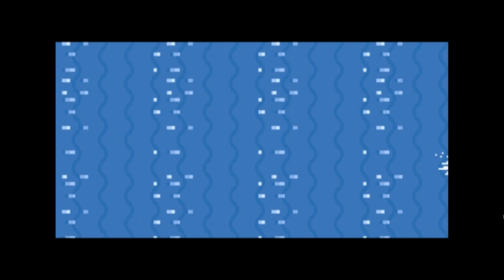Pokemon Fire Red Walkthrough Part 26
pokemon fire red walkthrough